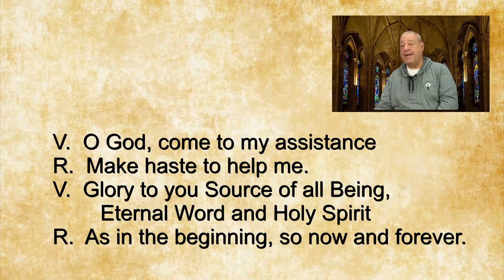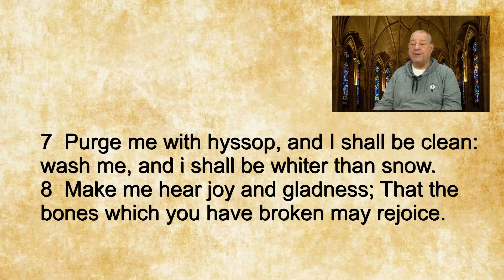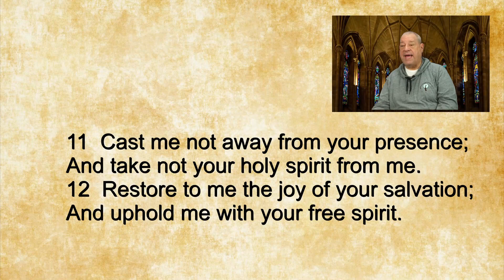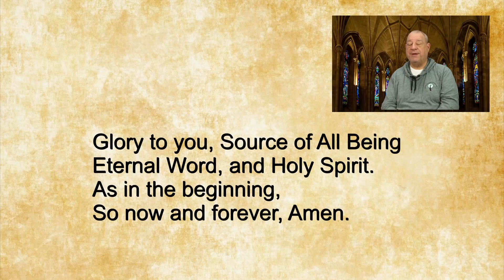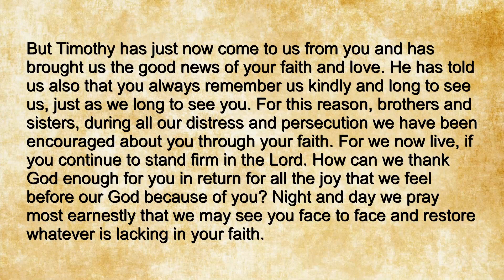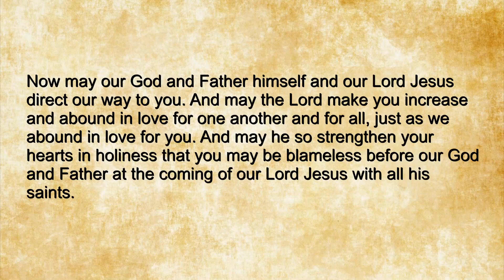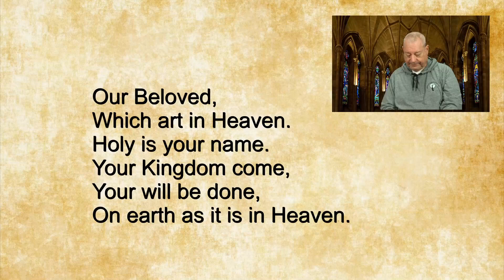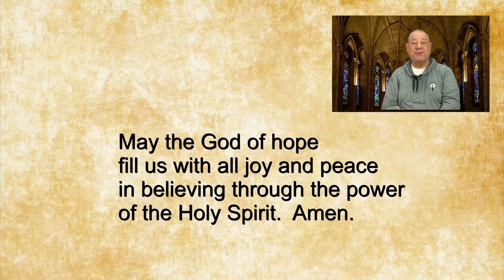26 Apr 2024 Friday Evening Prayer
Behold, You are my helper: You sustain my soul. --Psalm 54:4.

A brief inclusive language version of Evening Prayer for Friday in the 4th week of Easter. The appointed  Scriptures: Psalms 40, 54 & 51;  Exod. 34:18-35, 1 Thess. 3:1-13, Matt. 5:27-37.